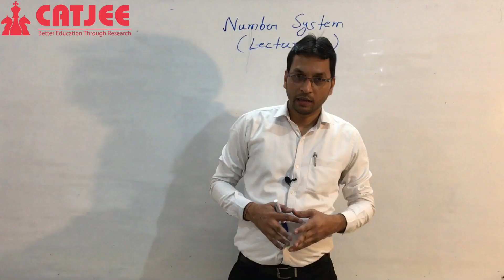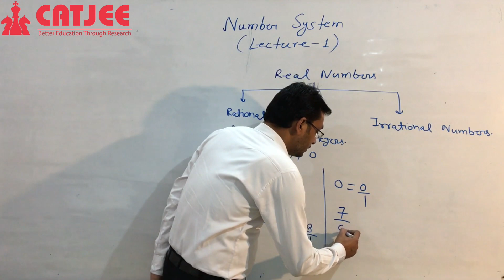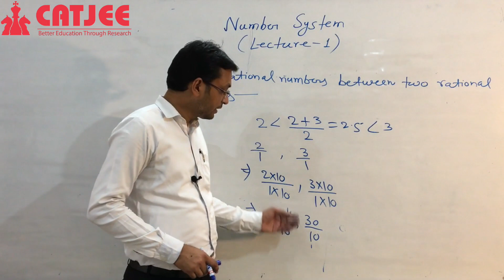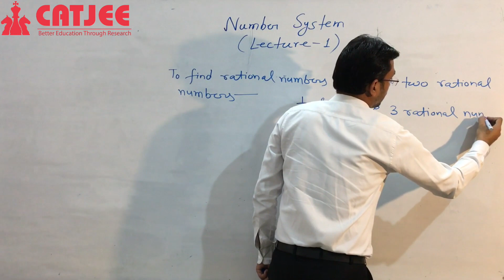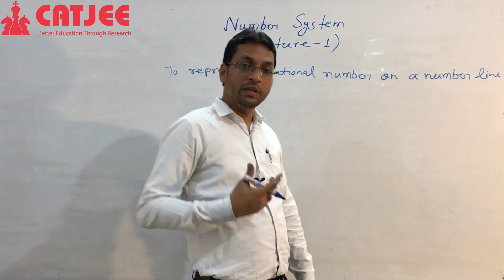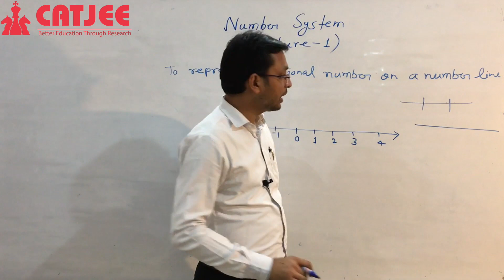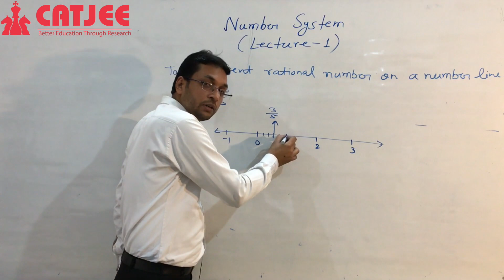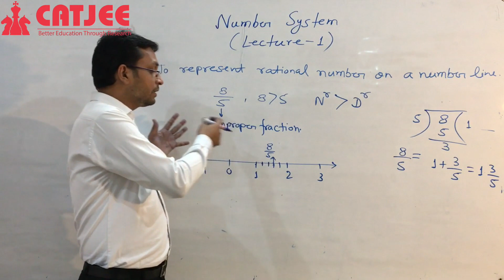CATJEE | Lecture 1 | Number System | Mathematics Class 9th